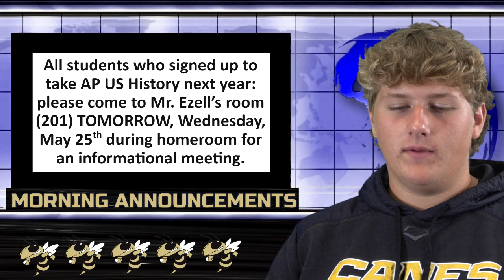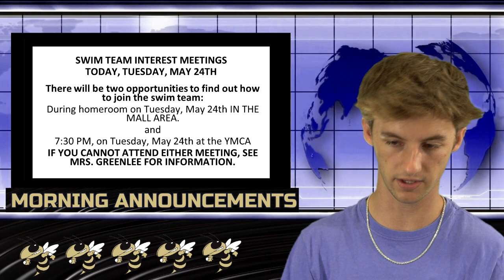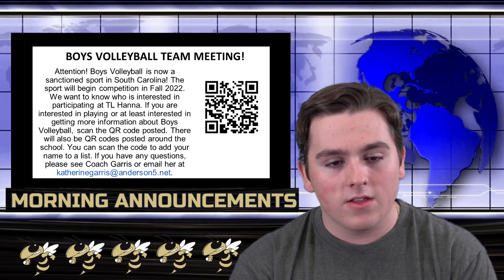Announcements Tuesday 5 24 22